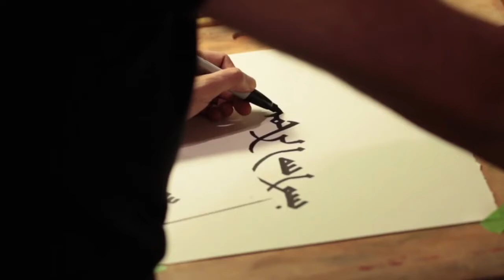Work of Art - "Bismillah in Kufic"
Bismillah in Kufic font. ( Fahim Somani - Calligrapher & Fine Artist - Sculputrist )